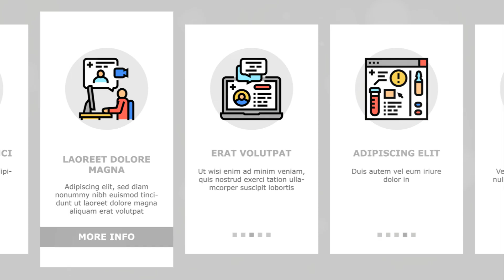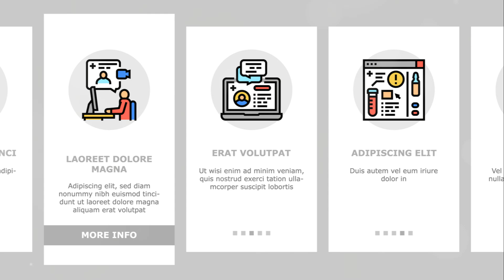Why Your Healthcare Business Needs a Virtual Assistant 2024?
Integrate VirtualAssistant outsourcing businessgrowth businessgrowth businessdevelopment. How to Use a Virtual Assistant in Your Business! expertisematters Our virtual assistants are trained specifically for the care industry. They understand the unique challenges and requirements of healthcare businesses, ensuring that your operations run smoothly and efficiently. Book a Free Staff Audit with us today to discuss how we can help you save money
Diverse Skill Sets

From marketing strategists who can help grow your online presence, to administrative assistants who can manage your schedules and paperwork, our VAs are equipped with a range of skills to meet your needs. We also offer IT virtual assistants to handle technical issues and medical virtual assistants for patient communications and medical data management.
Cost-Effective Solutions

Hiring a full-time staff can be costly. Our virtual assistants offer a flexible and affordable alternative, allowing you to pay only for the services you need. This can lead to significant savings without compromising on quality.
Focus on Core Activities

By delegating tasks to our virtual assistants, you can focus on what matters most—providing excellent care and growing your business. Whether it's managing marketing campaigns, handling administrative tasks, or ensuring smooth IT operations, our VAs take care of the details so you can concentrate on the bigger picture.
Enhanced Customer Service

Our medical virtual assistants can handle patient communications, including scheduling appointments, managing follow-ups, and answering queries. This not only improves patient satisfaction but also ensures that your healthcare professionals can focus on delivering care.
Marketing Assistance: Social media management, content creation, digital marketing strategies, and more.
Administrative Support: Scheduling, data entry, billing, and general office management.
IT Virtual Assistance: Technical support, website management, cybersecurity, and software troubleshooting.
Medical Virtual Assistance: Patient communications, medical transcription, data management, and telehealth support.
Free Staff Audit and Consultation
Not sure how a virtual assistant can fit into your business? We offer a free staff audit to assess your current needs and identify areas where a virtual assistant can provide support.
Book a free call with us today to discuss how we can help you save money, increase efficiency, and reclaim your time. Let our healthcare-trained specialists handle the day-to-day tasks so you can focus on what you do best—caring for your patients.